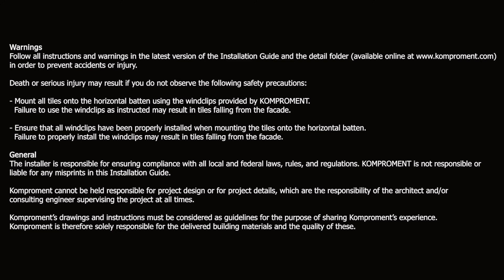Arena 600 - Mitered corner (US)